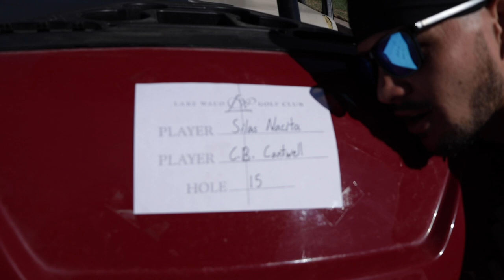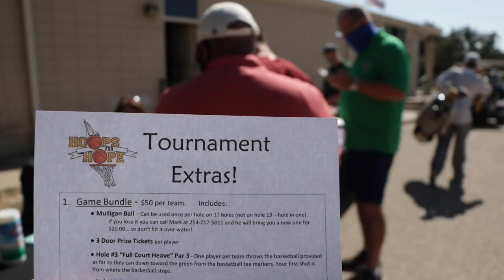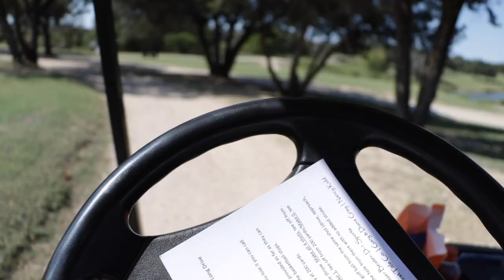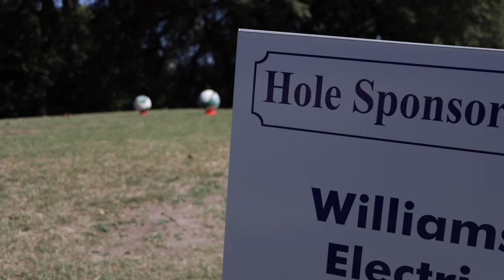what happens when FOOTBALL PLAYERS try GOLF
Playing golf for a great cause, but not cause we're great at golf.